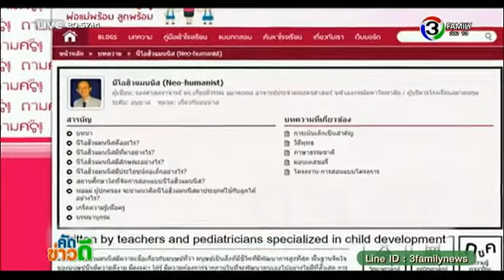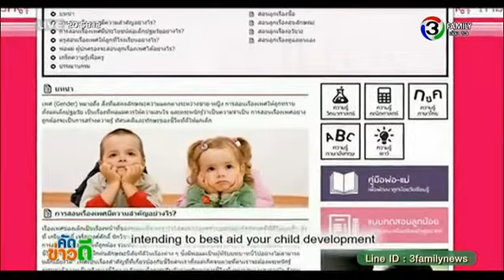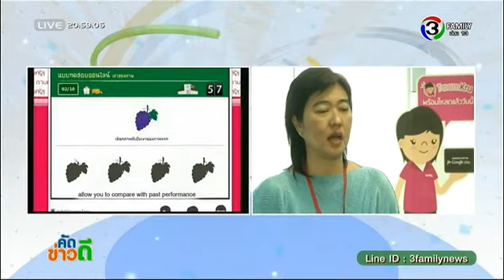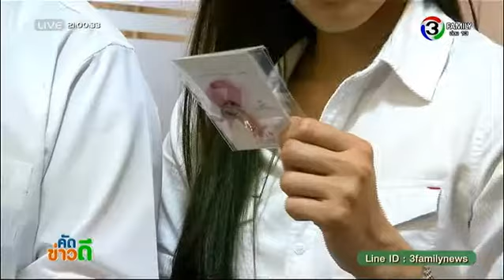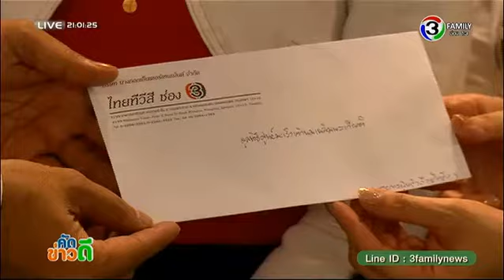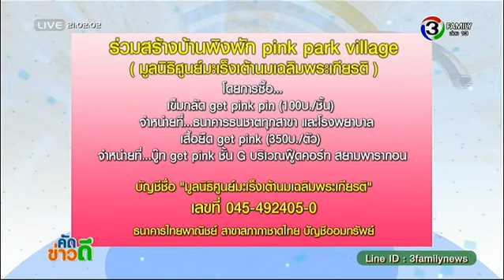คัดข่าวดี - เว็บไซต์สำหรับสอนและพัฒนาเด็ก ออกอากาศวันที่ 24 ตุลาคม 2557